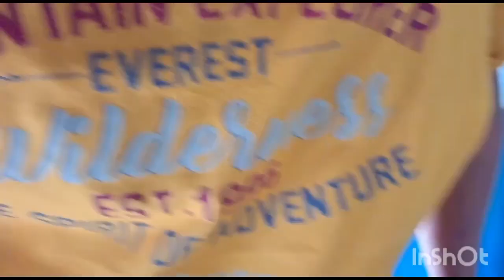#17#New Vlog Going to Amritsar with prince Wilkhu Bro 🤦🤣@sangral.vlogs84